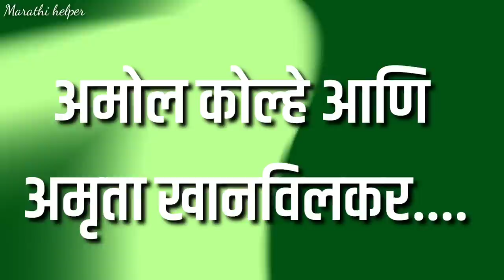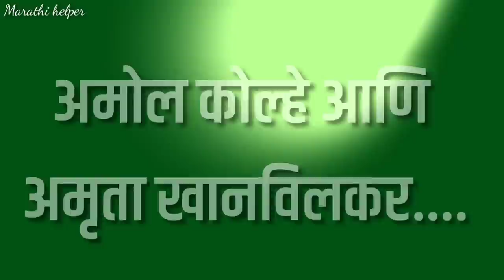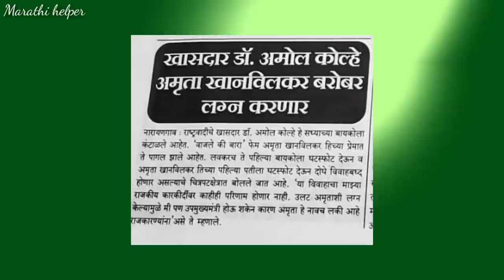अमोल कोल्हे आणि अमृता खानविलकर अडकणार विवाह बंधनात || Amol kolhe and Amruta khanvilkar news